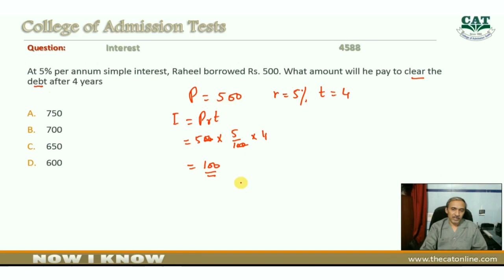Interest Q 4588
After watching this video you are able to do any type of interest MCQ because this video is all about learning. We solve another MCQ of Interest in this video. And this whole video and solution and explanation  is in Urdu. Explanation by Muhammad Idrees (College of Admission Test - Multan)